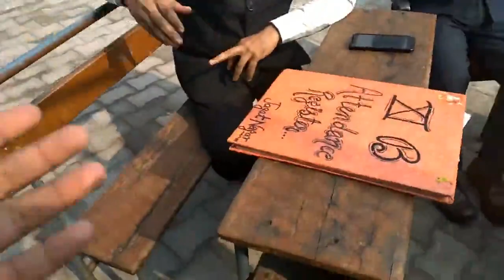Ludlow Castle no. 4(Shaheed Bhai Bal Mukund Sarvodaya Vidyalaya) || SCHOOL VLOG VIDEO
This video is close to my heart❤😥 so like ...